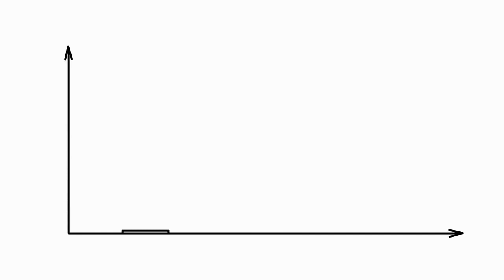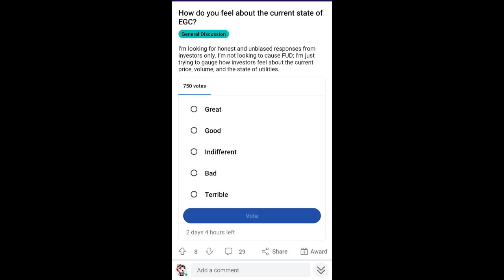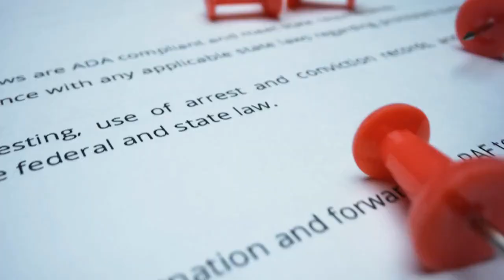Evergrow Coin || When Crator?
Curated list of Evergrow Coin comments on Reddit concerning the proposed launch of crator